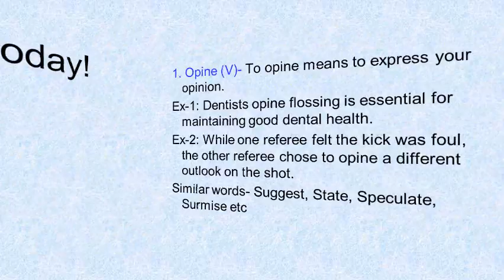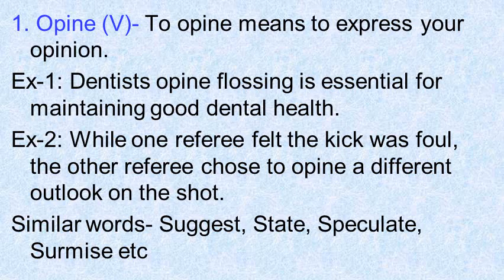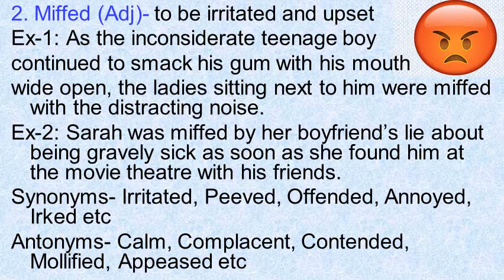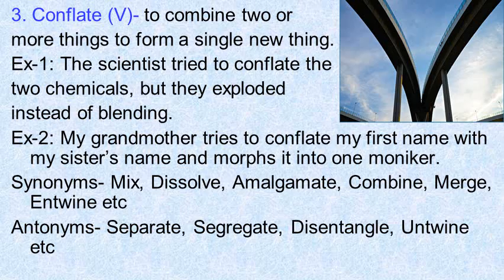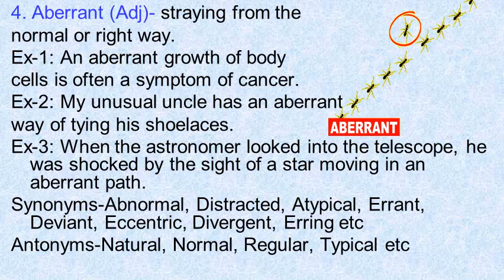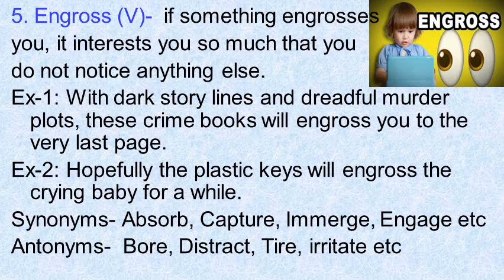Daily Vocab Session-15 | 14-05-2020 | Synonyms | Antonyms | Word meanings | Discussion By Ashwin Sir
Telegram- ‘Ashwin classes for English’